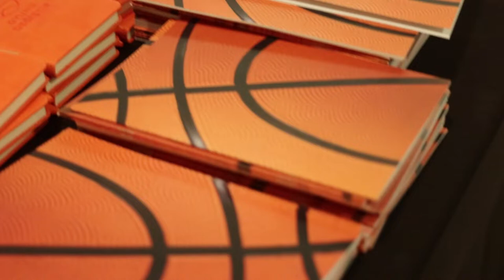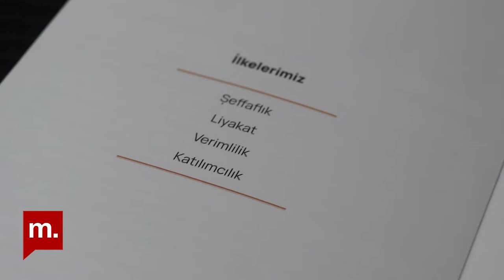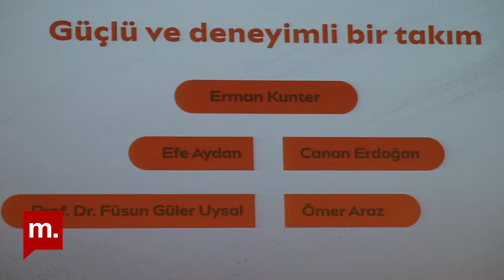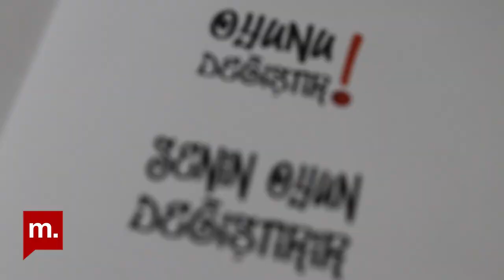Türkiye Basketbol Federasyonu başkan adayı Erman Kunter ekibiyle birlikte projelerini anlattı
Bugün (13 Ekim) İstanbul Point Hotel Barbaros’ta “Değişim – Oyunu Değiştir” temasıyla basın toplantısı düzenleyen basketbol efsanesi Erman Kunter, 4 Kasım’daki Türkiye Basketbol Federasyonu (TBF) seçimleri öncesi projelerini, fikirlerini ve çalışma arkadaşlarını basın mensuplarıyla paylaştı.

Haber: Doğa Üründül
Kamera-Kurgu: İbrahim Yayan

Teşekkürler!